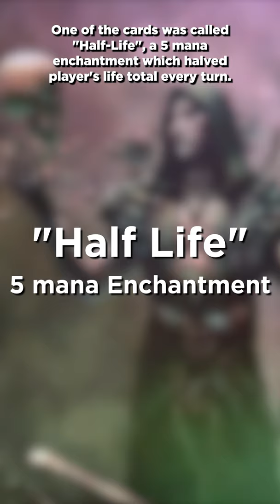The First MTG Card I Made! | Magic: The Gathering Design Story | Ravnica | Commander